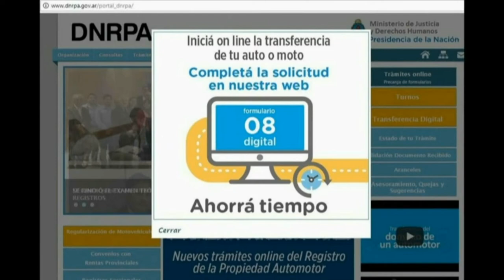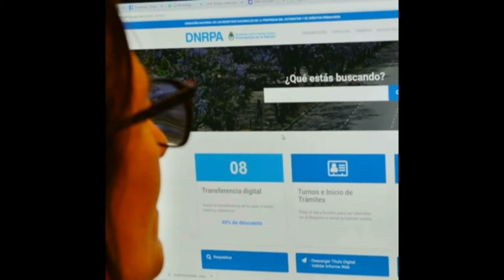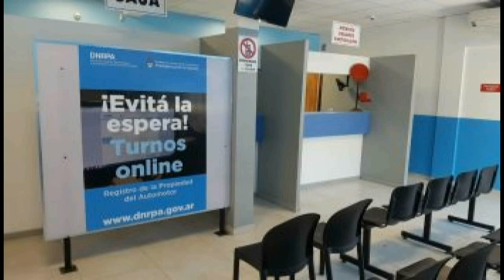Patricia Engel - Gestoría del automotor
Gestiones On-Line que bajan el costo del tramite